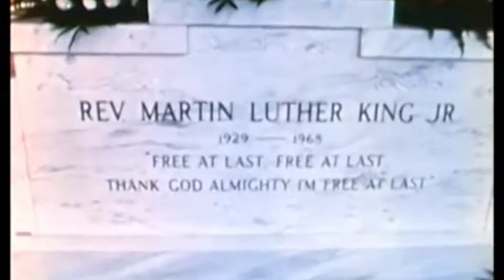CLEO (NUBOURN INC.)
Download